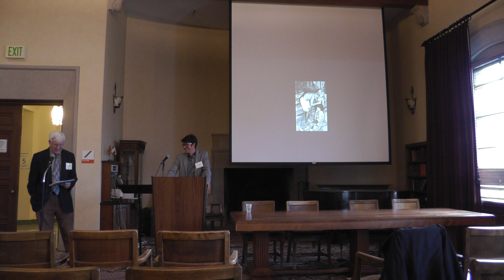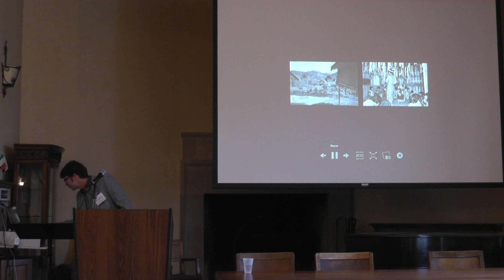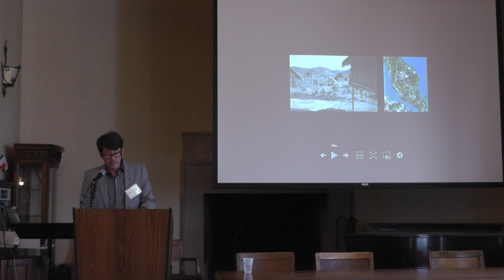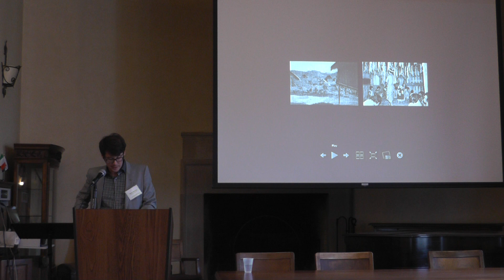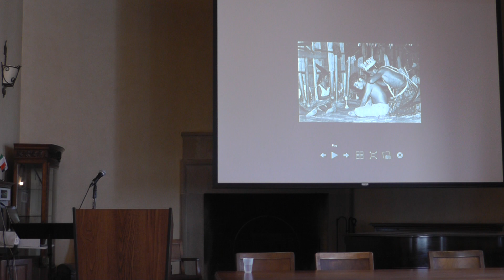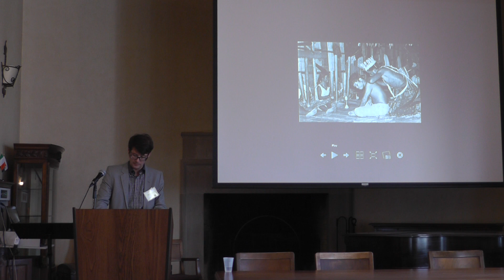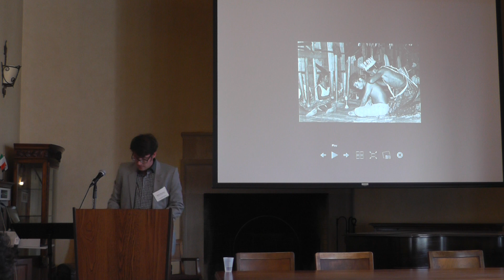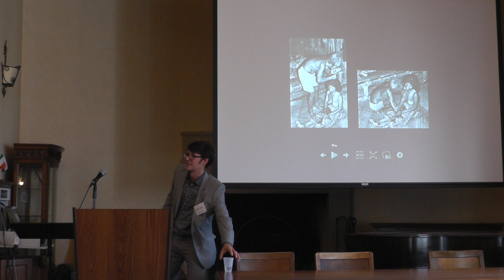Healing Sounds of the Temiar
Healing Sounds of the Temiar: Singing a Path through the Chaotic World
ALEXIS RUCCIUS, Humboldt-University Berlin, Institute of Art and Visual History

Living in small settlements in the Malaysian rainforest, the people of the Temiar exist in symbiosis with the surrounding jungle. They hunt, fish, plant or gather fruits. The Temiar believe that every being in nature has a soul. Therefore, the healing of illnesses is closely related to the balance of these souls: a healing song (noñ) can balance disproportion. Spirit-guides bring healing songs to a healer who acts as a medium. The medium receives the song in his or her dreams and uses it to cure in a healing ceremony. For example, the medium Uda Pandak describes how he received his noñ from the spirit-guide of the Keralad flower. In my paper I argue that, in the understanding of the Temiar, sound or music give a direction in the chaotic, insecure world, and thereby heal. In the jungle, where a multitude of creatures gives off a chaotic ima¬¬ge of liveliness, it seems that the manifold movements of souls could not be controlled. Only a path can give direction. The Temiar word noñ does not only mean a healing song, it is also used to denote a path through the jungle. In the understanding of the Temiar, only music can control this chaos in order to balance and to cure. The Temiar have to rely on the help of the spirit-guides who bring the noñ -- the animated cosmos must produce the cure itself, using music and sound.